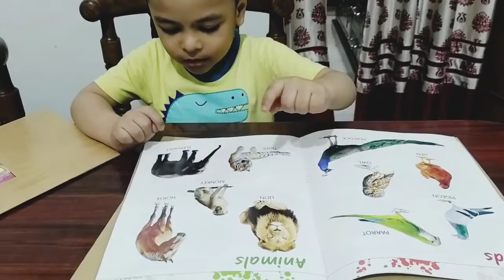Cook And Clean With Me/Kitchen Cleaning Vlog/Evening Routine/Cleaning Vlog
Cook And Clean With Me/Kitchen Cleaning Vlog/Evening Routine/Cleaning Vlog ‎@Orangee Bulbule

sharing desi dinner idea and kitchen cleaning vlog.